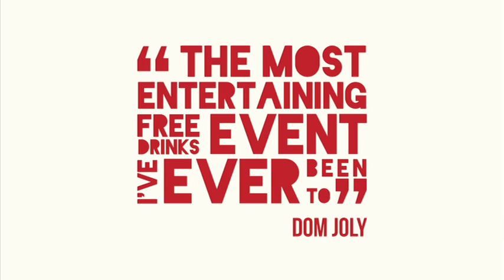Thinking Drinkers - On Tour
24 OCT - HARPENDEN PUBLIC HALLS - HARPENDEN
1 NOV  - THE HARLINGTON - FLEET
6 NOV  - EPSOM PLAYHOUSE - EPSOM
7 NOV - ARNHEM GALLERY, FAIRFIELD HALLS - CROYDON
8 NOV - MILLFIELD ARTS CENTRE - EDMONTON
22 NOV - CLAIR HALL - HAYWARDS HEATH
28 NOV - RHODES CENTRE - BISHOPS STORTFORD
30 NOV - OLD TOWN HALL - HIGH WYCOMBE

Slide onto the bar stool of discovery and enjoy several free deluxe drinks as the Thinking Drinkers explore the liquid lives of history’s most extraordinary elbow-benders.